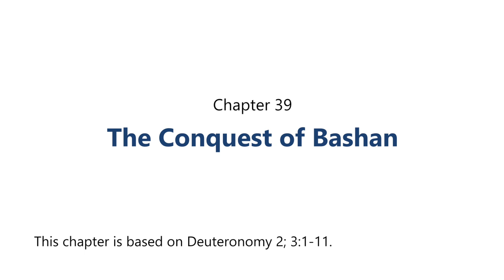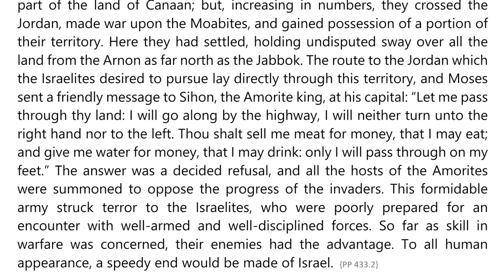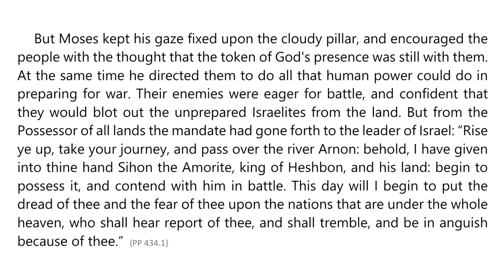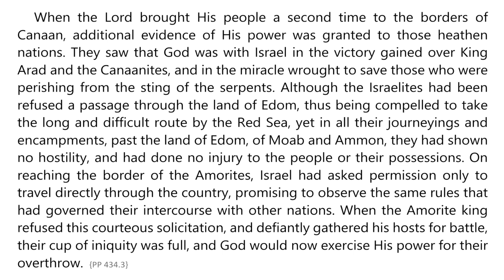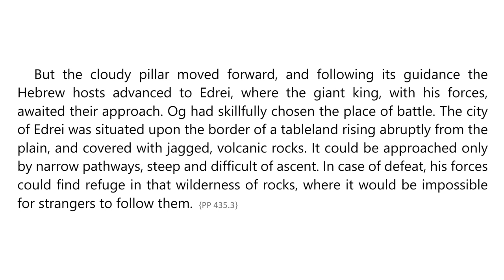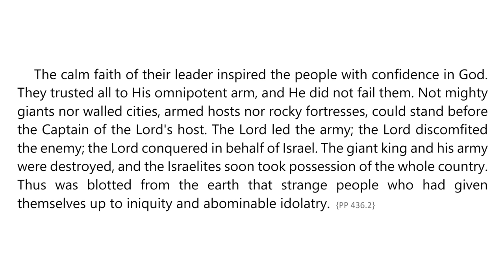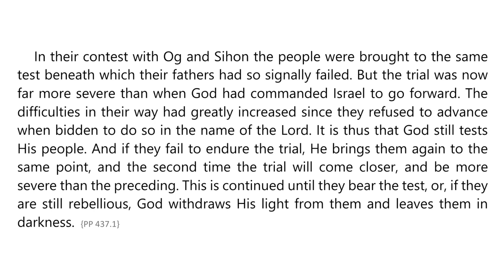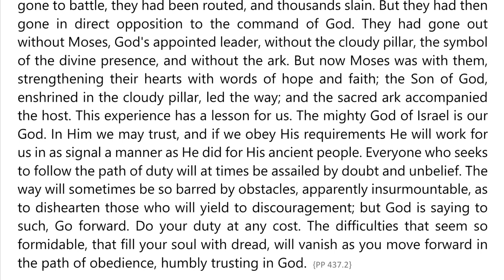Patriarchs and Prophets – Chapter 39 – The Conquest of Bashan